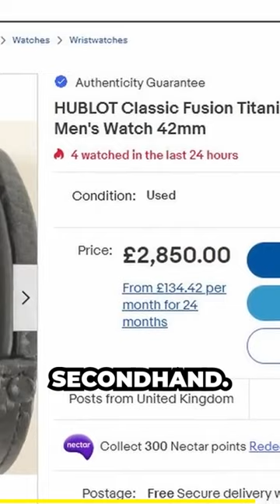AVOID Losing Money On These WATCHES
Sometimes we can impulse buy a watch, but it could leave you with a HUGE sting.

Shop the very best In Pre-Owned and Discontinued watches at the Official Top Tier Ticker Watch Shop

My Top Amazon Recommendations -
Best Watch Box Under $100
Best Budget Casio ($30)
Polywatch (make any acrylic crystal look brand new)
Best Watch Under $250
The Ultimate Beater Watch

Meaning you pay no extra for the product but I get paid a small fee for directing you to it. I only ever link products I think are good quality and that are worth your time.